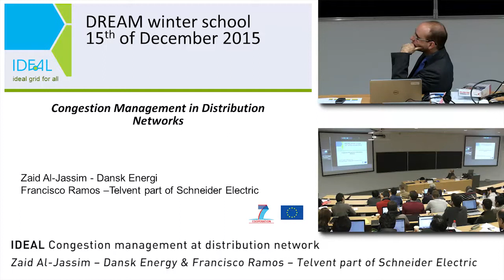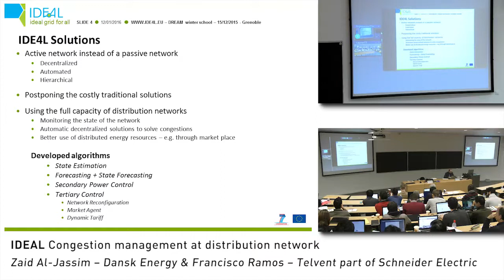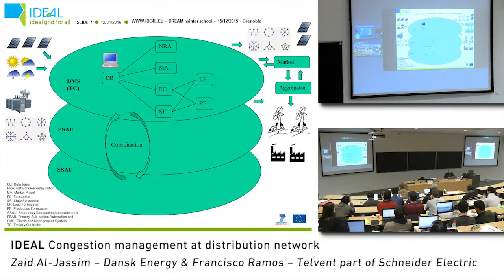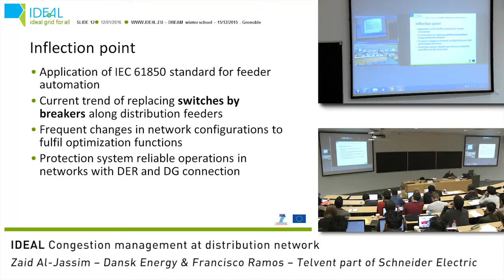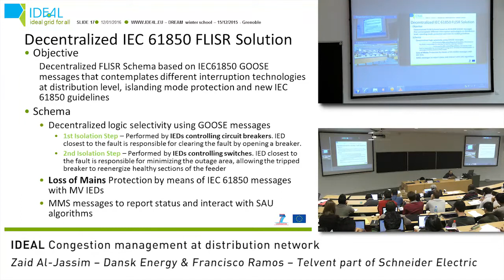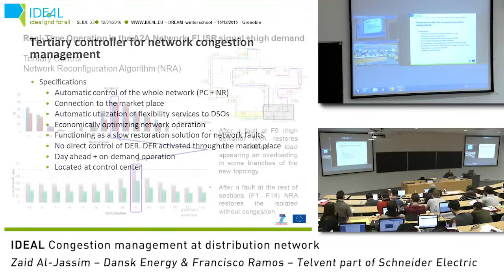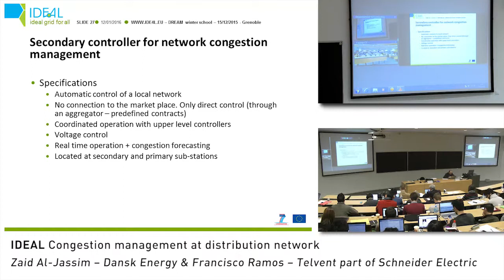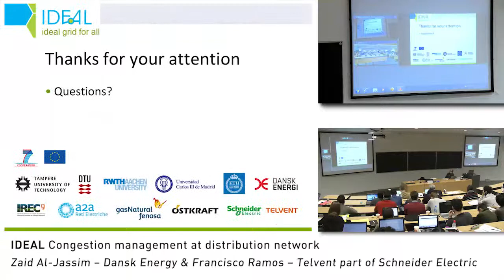Congestion Management in Distribution Networks, prof. Zaid Al-Jassim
Interaction meeting with twin projects: Innovation Game. Grenoble, from 14th to 17th December 2015. This event and video have received funding and support from the European Union’s 7th Framework Program for Research under grant agreement DREAM No 609359.